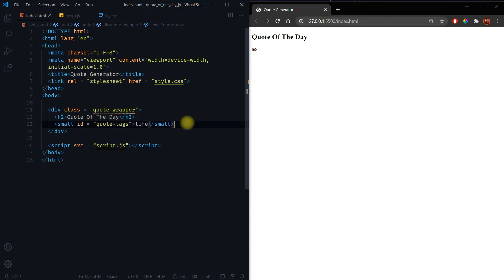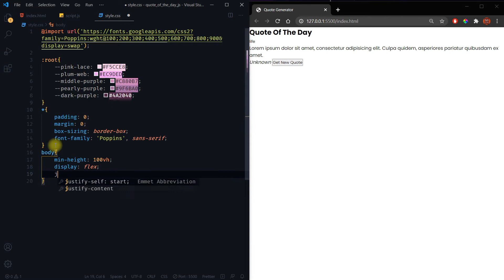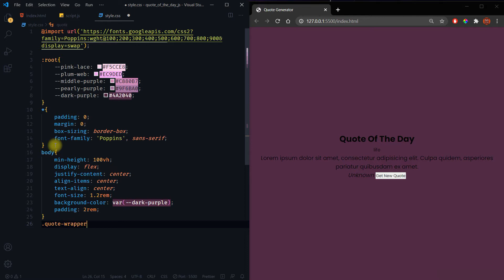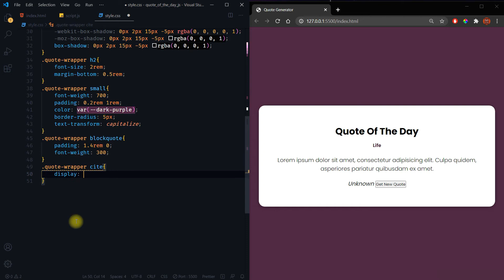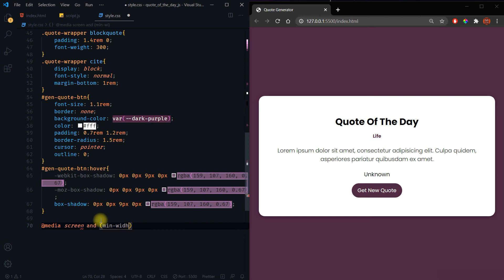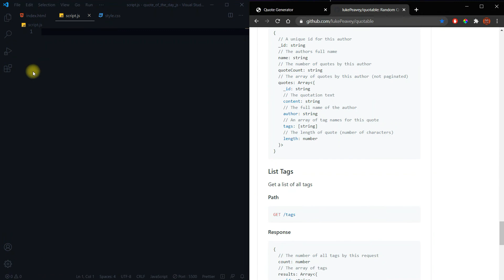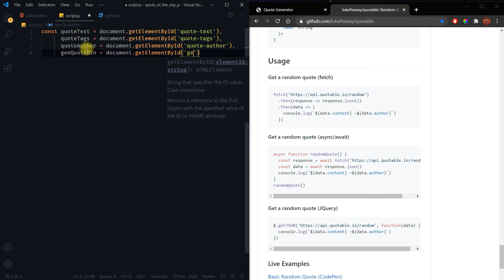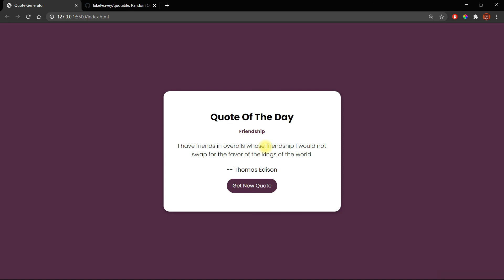Random Quote Generator Using API | Vanilla JS Project